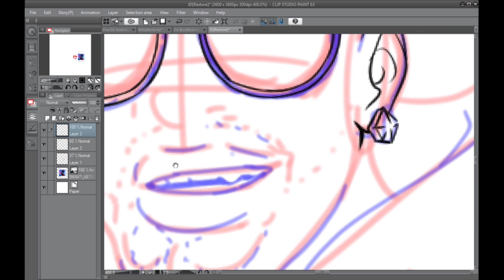Jermaine Dupri Appreciation Art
Got a follow from a legend. Image took a little over an hour to do.